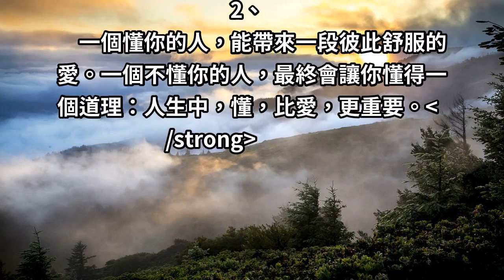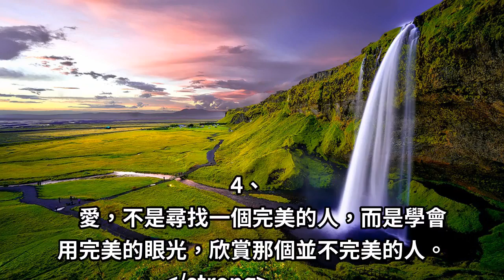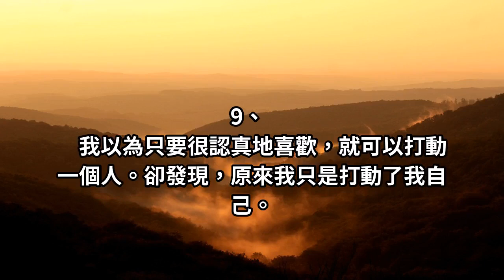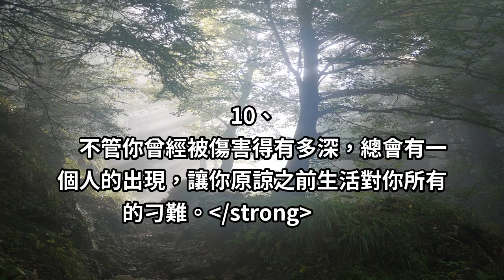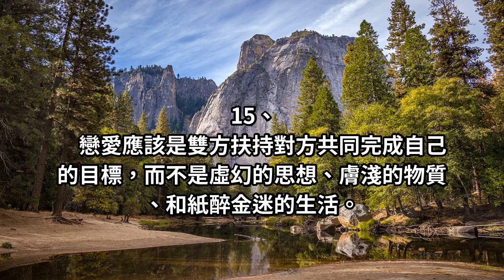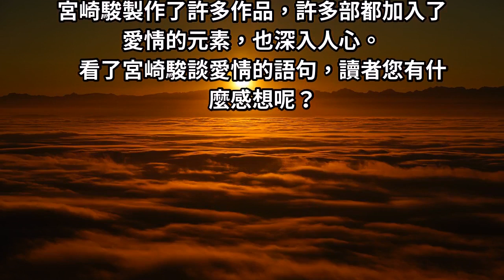愛情真是古今中外人們共同的心事了！動畫大師宮崎駿描寫愛情。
愛情真是古今中外人們共同的心事了！
動畫大師宮崎駿，對於愛情也有許多感想呀！